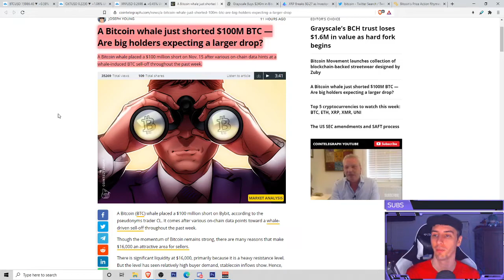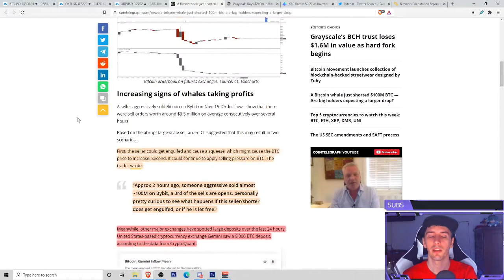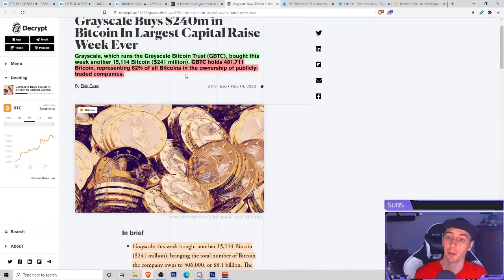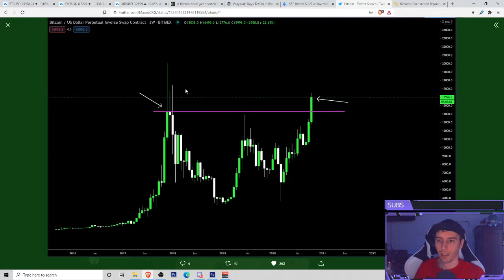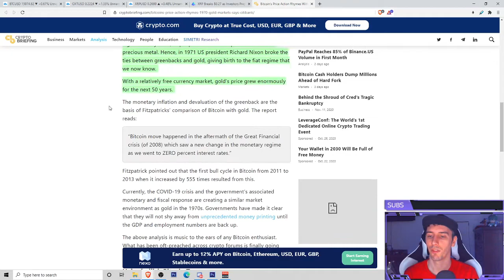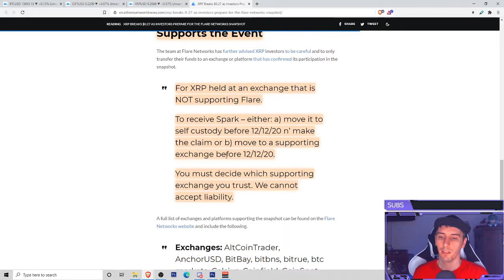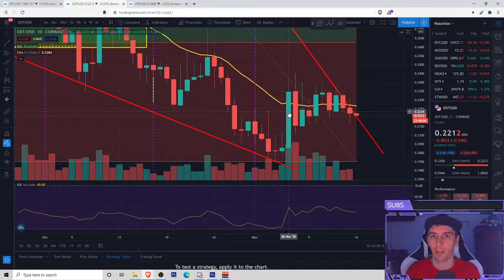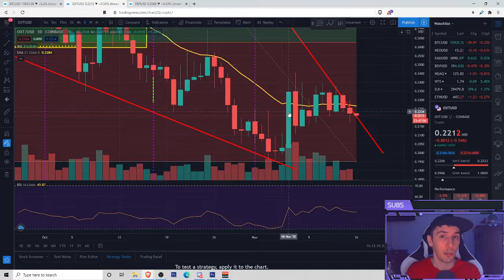WARNING!! MAJOR Whales Preparing For Bitcoin Price War!!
Bitcoin is entering a phase of extreme volatility between whales. We have MAJOR selling/shorting action that is being revealed as well as MAJOR buying action from the other side, but how long can these 2 cancel each other out until the paradigm shifts more to one direction and causes a big wave? Let's talk about that, XRP's progress as well as update on OXT.